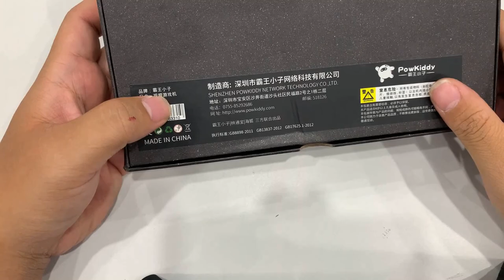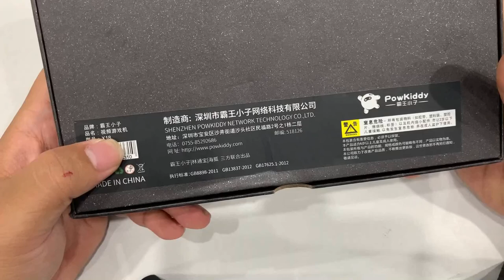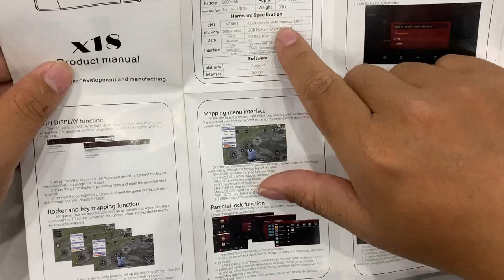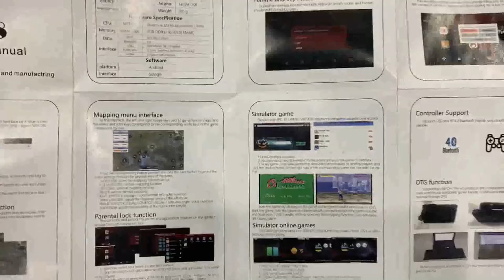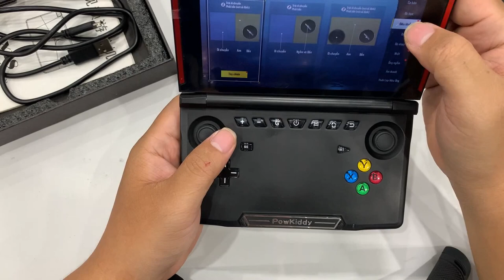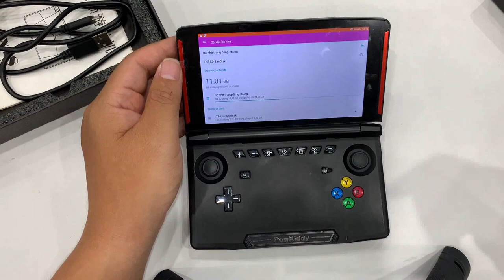Powkiddy X18 - Máy chơi game Android Màn to đẹp, chơi PUPG, Liên quân... 2.500.000 VNĐ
Powkiddy X18 - Máy chơi game Android Màn to đẹp, chơi PUPG, Liên quân...

2. Mua máy chơi game X7 trên shopee giá rẻ chơi được PS1, GBA, GB, SEGA, PC, SNES, NES | X7 Handheld
3. Mua sạc nhanh Apple 18W bóc may giá chỉ 388K trên Shopee, lazada... cái kết.
4. Máy chơi game Super Retro mua trên shopee | Android, wifi tải game online chơi được PSP, PS1...